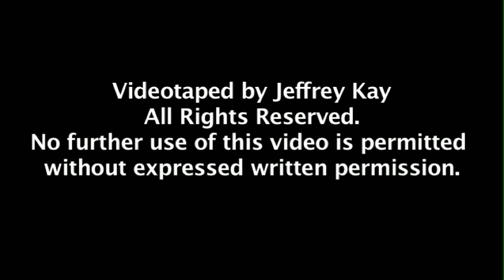Ken Arkind performs "An Open Prayer for the Soul of Ken Buck"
"Featrured" poet Ken Arkind, performs "An Open Prayer for the Soul of Ken Buck" at NYC Urbana Slam. Ken Arkind was born in Steamboat Springs, Colorado, but he calls Denver home. He is a National Poetry Slam Champion and a Nuyorican Poet's Cafe Grand Slam Champion. Arkind has performed at over 200 colleges and universities, and has shared stages with such artists as Yusef Komunyakaa, Matt Matson, Ani DiFranco and Sage Francis. In Denver, he works as Project Coordinator for the Denver Minor Disturbance Youth Poetry Project. His work has been featured in numerous anthologies and published by Write Bloody Press and Sketch Publications.